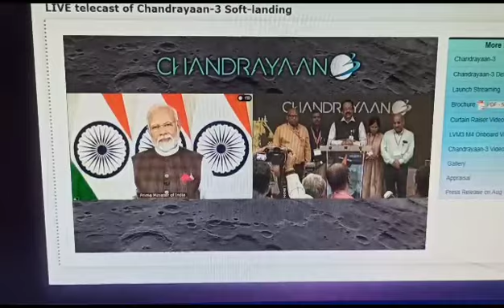Chandryan 3 Soft Landing isro modi India Support me Friends